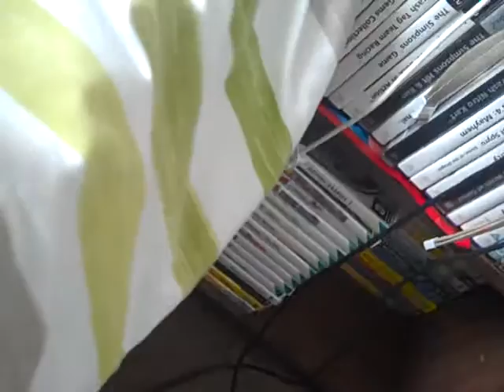Mario and luigis movie part 181.MP4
The last time I try to do it the camera fell and froze my video